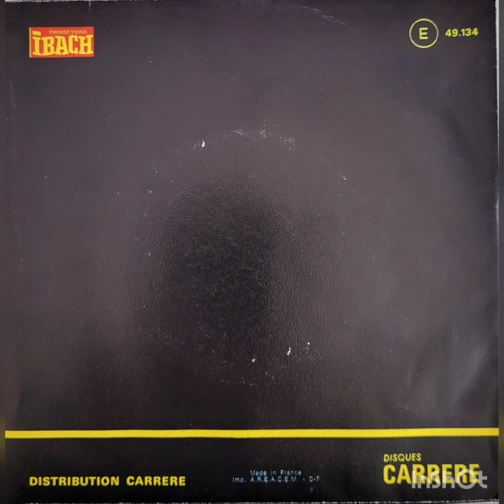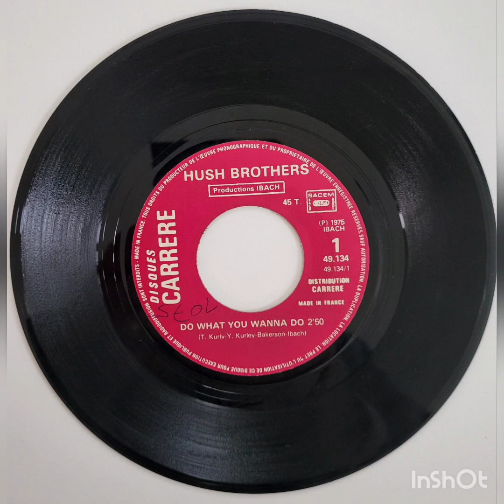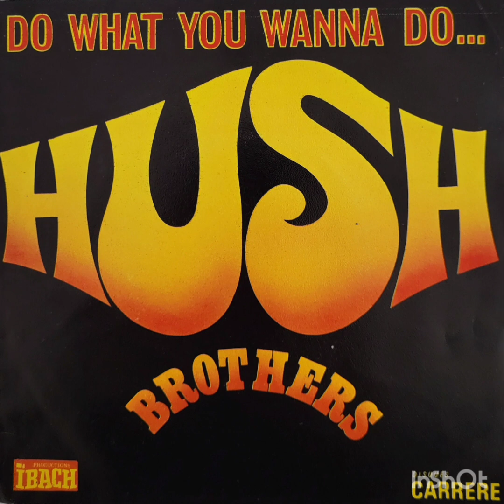Hush Brothers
A: Do what you wanna do
B: My lady love